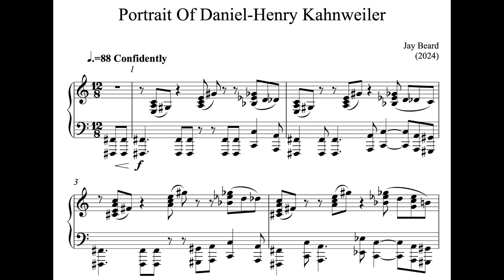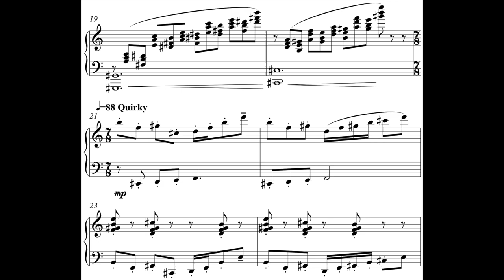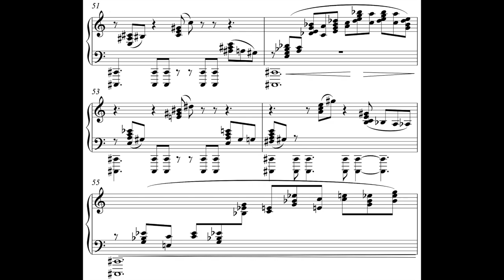Portrait of Daniel-Henry Kahnweiler (Jay Beard Piano Piece 2024)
A piano piece composed by Jay Beard for a composition competition featuring music inspired by Spanish art. The painting and title is from Pablo Picasso and the performance is played by Ton Pham.

What sort of harmony do you think is used in this piece?